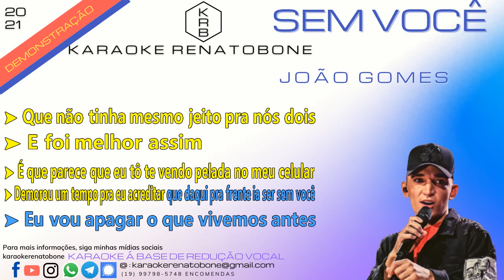SEM VOCÊ - JOÃO GOMES - PLAYBACK DEMONSTRAÇÃO